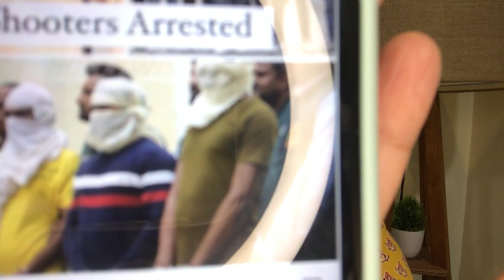Sidhu moose wala ke mur*ers ko kiya arrest! Punjab police ki karavayi